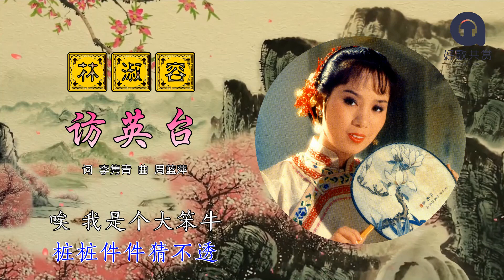林淑容 - 访英台 | fang ying tai（歌词版）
林淑容 ‖ 黄梅调专辑 ‖ SWC 27470

如果喜欢欢迎点赞分享，谢谢大家。

此歌曲纯粹分享，
音乐及文字版权归出版公司和创作者所有，
如有侵权问题，
请马上告知，
本人将马上删除该视频。